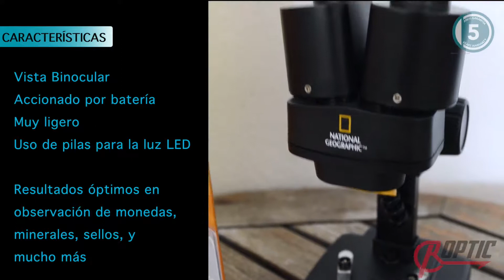Microscopio Estereoscopio National Geographic Roptic1